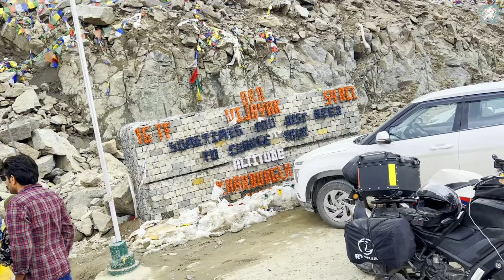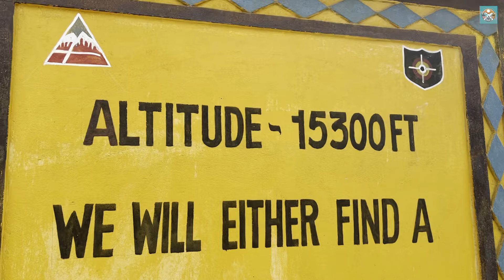Khardungla Pass to Hunder On R15 V3 | Best Riding Experience Of My Life | Ladakh 2024 Episode - 07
HELLO EVERYONE
THIS YEAR I DECIDED TO FINALLY ACT ON MY DREAM RIDE TO LEH LADAKH AND GO ON A BIKE RIDE WITH MY FRIEND.
TOGETHER WE PLANNED EVERYTHING AND WENT FOR LEH LADAKH DREAM BIKE RIDE.ON DAY 6 OF OUR BIKE RIDE WE WENT OUT ALL BIKES BLAZING TO LEH , WE CROSSED LEH CITY , THE MIGHTY KHARDUNGLA PASS , AND A NUMBER OF BEAUTIFUL MAGICAL PLACES.
WE FACED A NUMBER OF CHALLENGES WHILE GOING TO HUNDER BUT IN THE END MANAGED TO REACHED THERE WITH FULL ON ENERGY AFTER STAYING IN LEH FOR A DAY.

I HOPE THAT YOU ALL WILL LIKE AND ENJOY MY JOURNEY TO HUNDER VIA KHARDUNGLA PASS.

WATCH COMPLETE VIDEO FOR FULL ON ENTERTAINMENT.